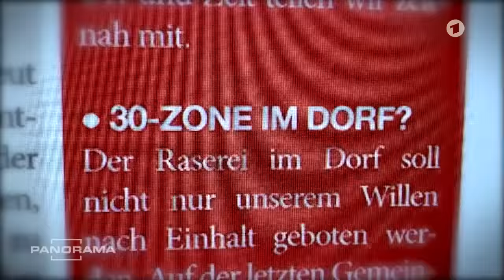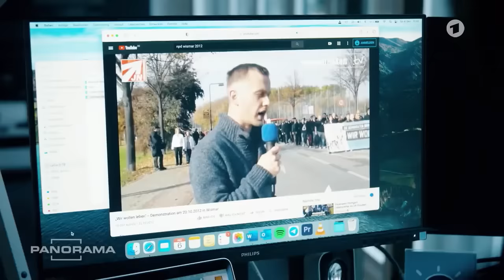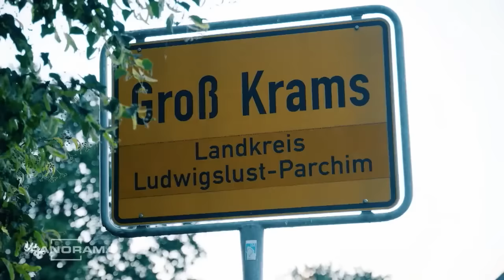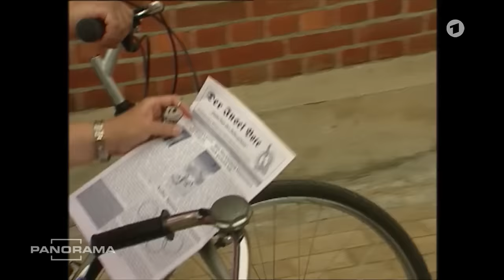Mein Nachbar ist Nazi | Panorama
Rechtsextreme drängen in kleine Dörfer - sie engagieren sich im Gemeinderat, in der Freiwilligen Feuerwehr und inszenieren sich als freundliche Kümmerer. Die Dorfgemeinschaften sind oft uneins, wie sie mit den Rechten umgehen sollen. Das zeigt ein Fall in Groß Krams in Mecklenburg-Vorpommern.